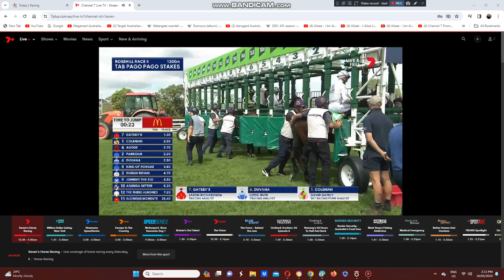2024 Pago Pago Stakes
Dublin Down Wins The Group 3 Quater Of A Million Dollar Pago Pago Stakes At Rosehill Gardens This Afternoon.